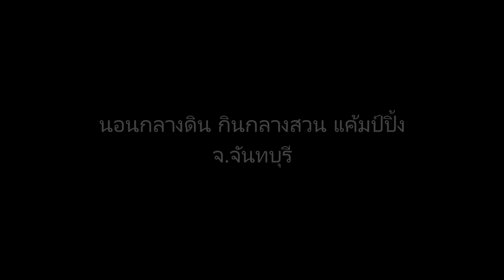กางเต็นท์ แคมป์ปิ้ง จันทบุรี ในสวนมังคุด ที่ นอนกลางดิน กินกลางสวน แคมป์ปิ้ง รอบ 2